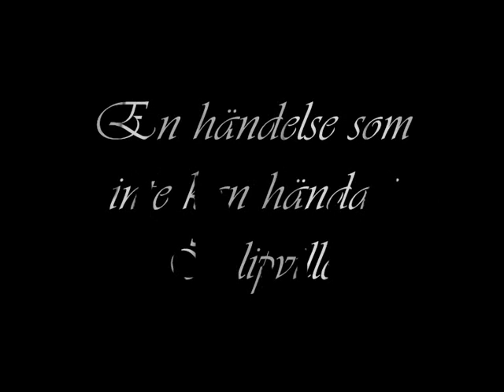Riktiga vänner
Om man har känt varandra länge så reagerar man nog bättre i en situation som denna.